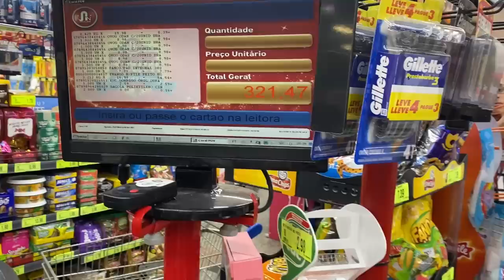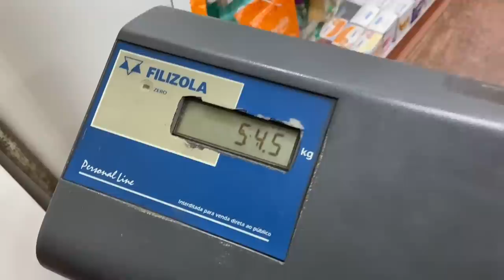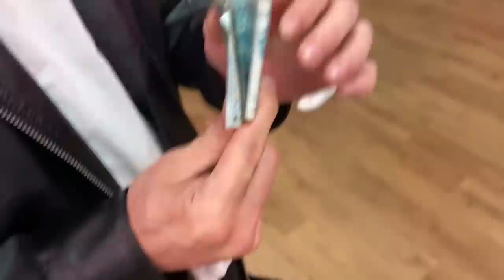DEI UMA MISSÃO PRO MURALHA